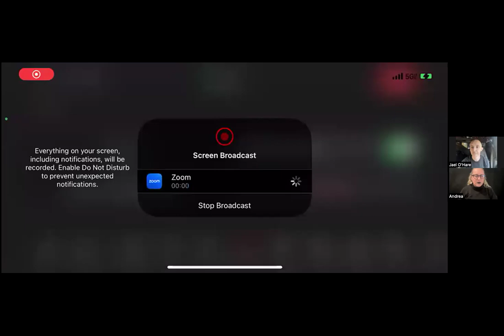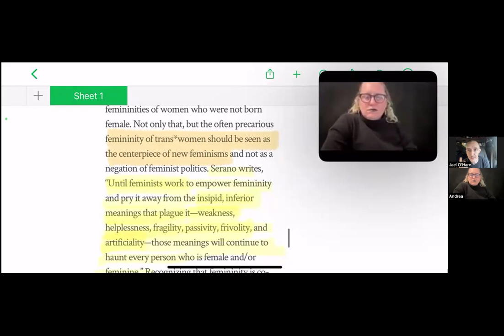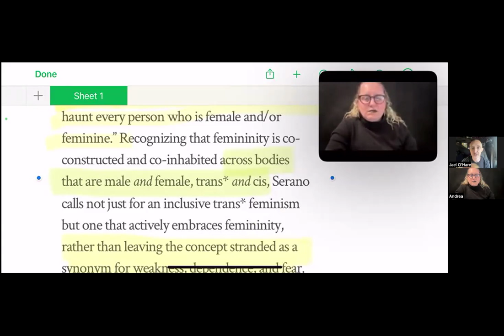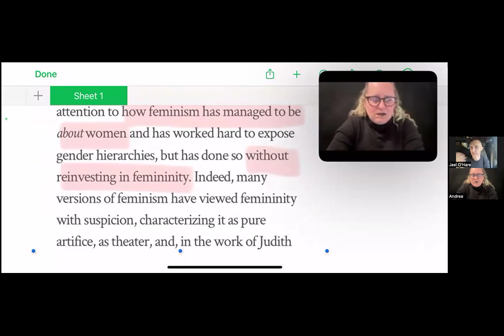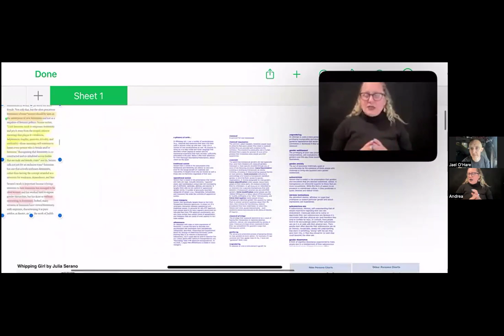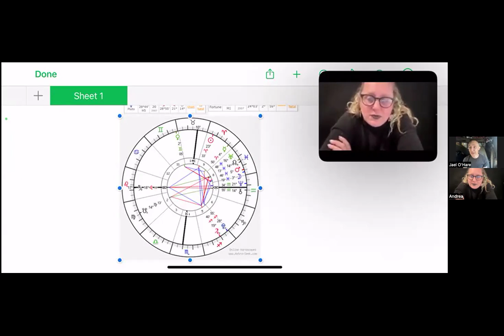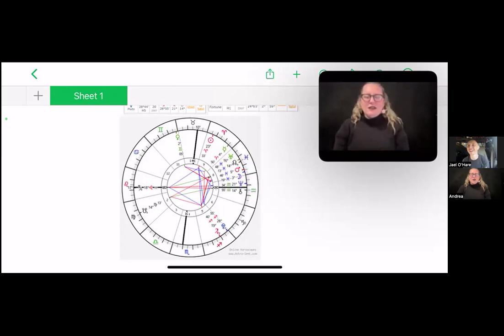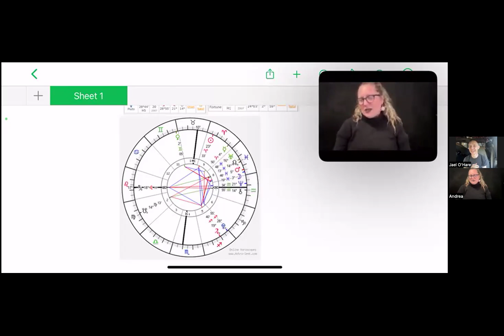Gender and Astrology: Julia Serrano, CIS, Gender as Performance, and Persona Charts with Jael OHare.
Jael O'Hare is an astrologer, philosopher, and performer.

Andrea Gehrz is an astrologer, author, artist, and teacher who runs the Moira Press.

The Moira Press offers:

Chart Readings
Hand Chart Drawings in Full Color
High-Level Astrological Textbooks
Astro-Beads
Astrology Classes
Music Albums

and find Andrea at andreagehrz.com.